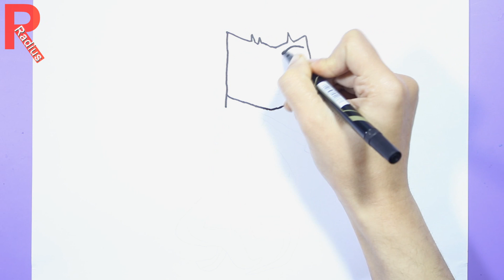Юные Титаны Вперед Рейвен в образе Урсула